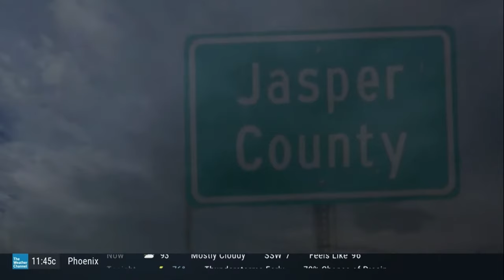Storm Stories Mississippi Easter Tornado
First documentary I ever got featured in.